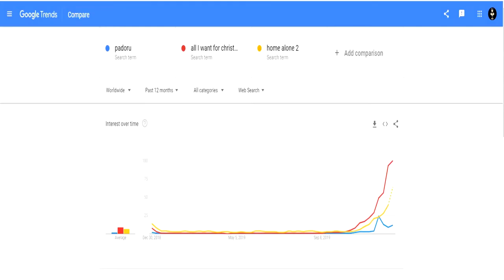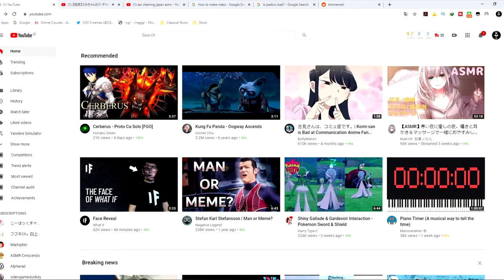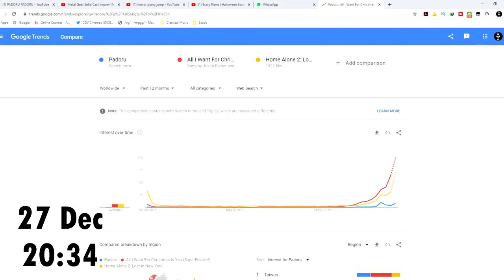SPREAD THE PADORU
Padoru padoru

It's should be considered a dead meme by now.

All I Want For Christmas Is You bad flute cover by yours truly